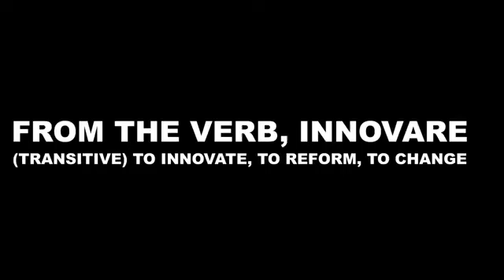Inovare Podcast Live: Guest Christopher Edwards of Presidential Exteriors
Christopher Edwards is a former college athlete turned entrepreneur. He is the current CEO of Presidential Exteriors a three time top 500 home remodeling company and currently in top 155 in the Country – seeing a 178% increase in revenue growth since they opened their doors in 2015. Welcome into the Inovare Podcast, my little brother – Christopher Edwards.

1. Your Story
2. How did sports prepare you for entrepreneurship
3. Intrapreneurship at a large company
4. Why did you leave?
5. Leadership methods, do you use any?
6. Piece of advise for someone starting out